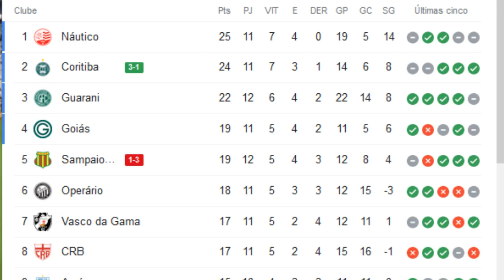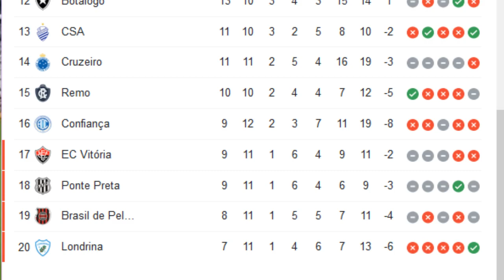TABELA DO BRASILEIRÃO SERIE B 2021 ATUALIZADA 12ª RODADA CLASSIFICAÇÃO DE HOJE 16/07/2021